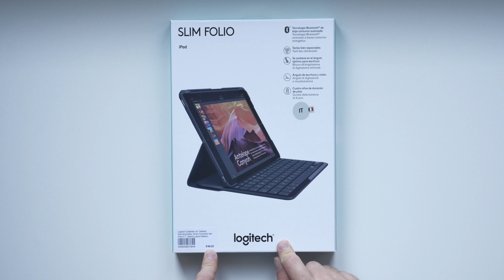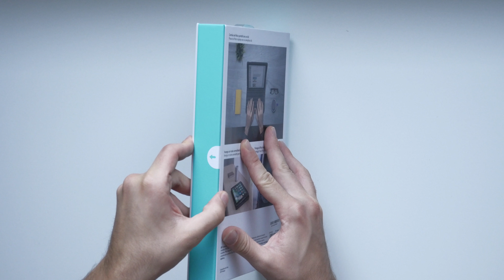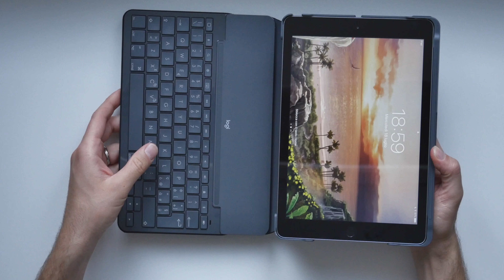Tastiera Logitech per iPad 2018 - Unboxing 5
La tastiera bluetooth Logitech Smart Folio per iPad 2017 e 2018 è un prodotto che in molti cercano per scrivere con il loro iPad. Ma sarà abbastanza convincente ? Tutti quei tasti funzione saranno davvero pratici? Scopriamolo insieme in questo rilassante unboxing!

Link Amazon

▶︎Prova Amazon Music Unlimited per avere 30 giorni gratuiti: